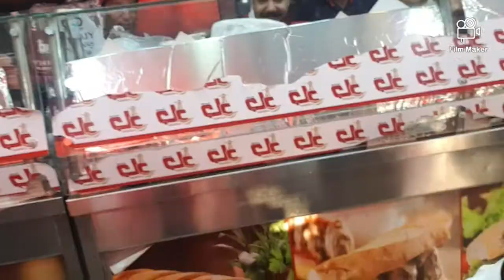WALKING AROUND ALEXANDRIA/TRAM WAY/MEDAN SAAD ZAGHLOL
WALKING AROUND ALEXANDRIA/PART 2/EGYPT MEMORIES